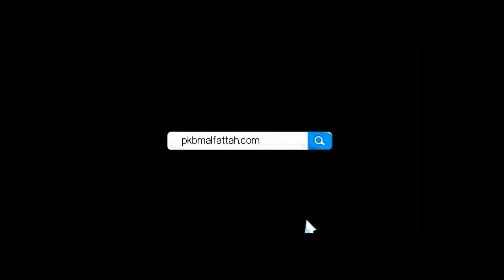PUISI | SAJAK BUAT SEBUAH NAMA - AJIP ROSIDI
Pembaca :
Romi - PKBM AL-FATTAH